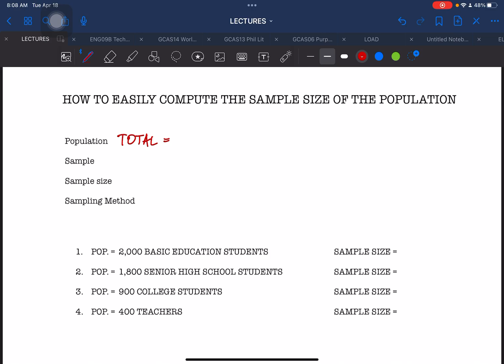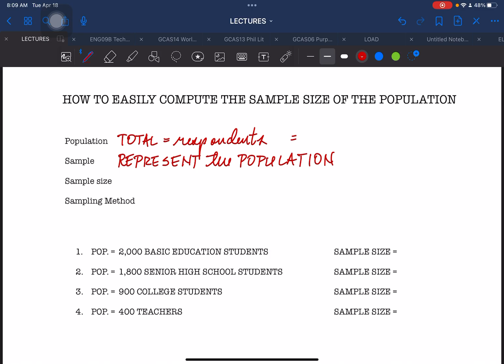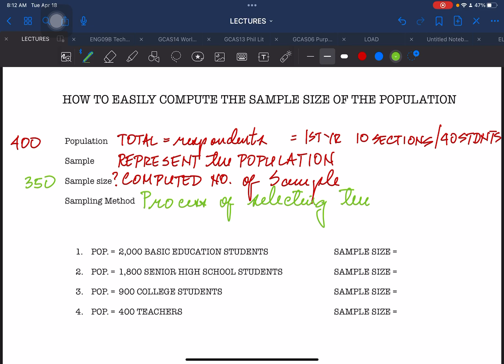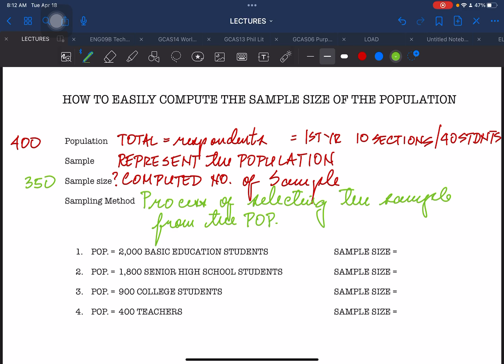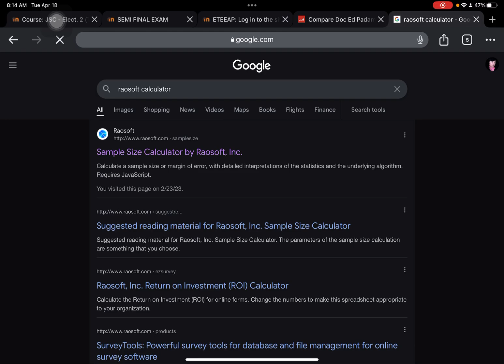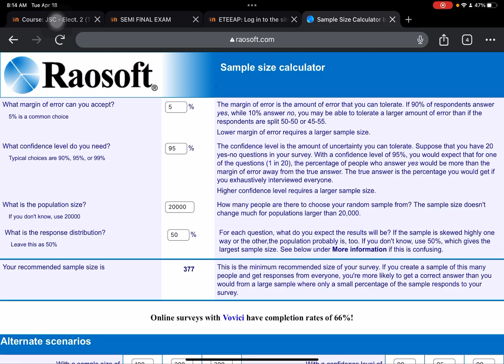HOW TO COMPUTE THE SAMPLE SIZE